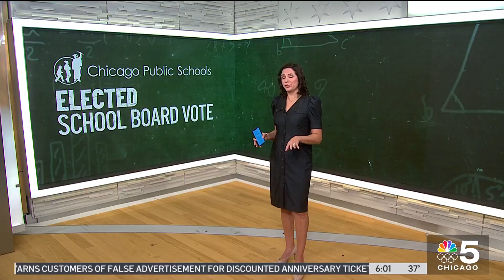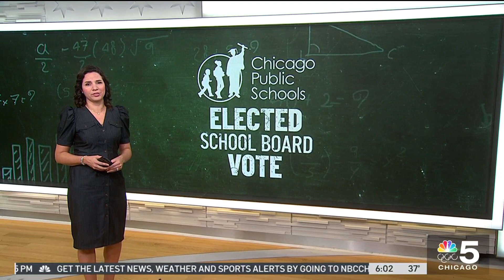What would a ‘hybrid' elected school board look like in Chicago?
Chicago may soon implement a “hybrid” elected school board after a State House Committee passed the plan.

It would include 10 members elected by residents and 10 appointed by the mayor, who would also appoint the president.

NBC Chicago's Sandra Torres has more.